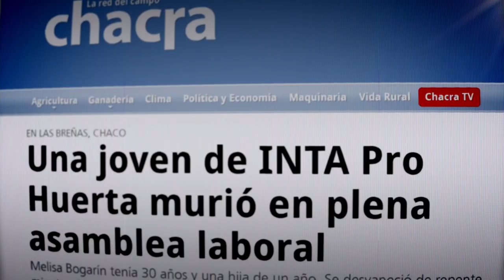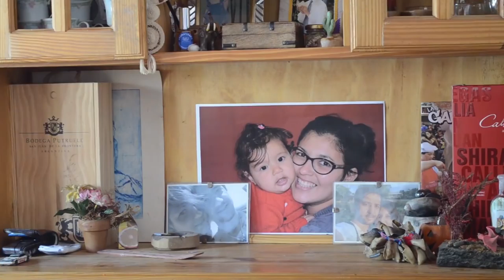Despidos y Precarización Laboral, también son violencia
Fragmento del documental "Ñoquis. El Cambio en el Estado"

Germán Gonaldi cuenta la historia de su esposa, Melisa Bogarín, quien era una trabajadora del programa ProHuerta.
En un contexto de precarización, persecución ideológica de los trabajadores por parte de Cambiemos y Mauricio Macri, y encrudecimiento de la situación económica, Melisa tuvo una descompensación y perdió su vida.

Conocé la historia de esta comunicadora popular.